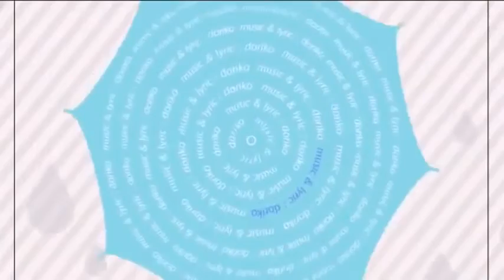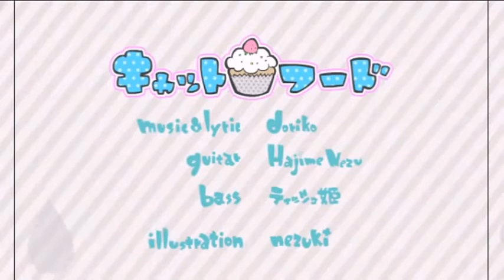【Mikey】Cat food cover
in some part i couldn't mix well it seems off beat a lil bit but i hope you guys like my cover!! it took awhile for me to upload